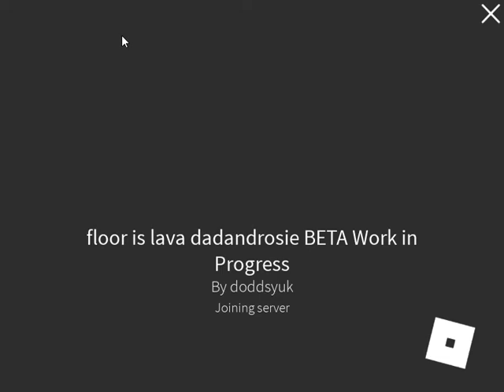Roblox FLOOR IS LAVA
Level 1 part 1 is almost complete

Or search ROBLOX games for DADANDROSIE